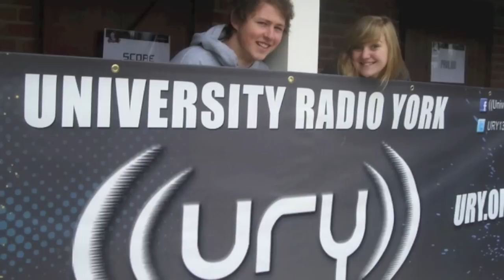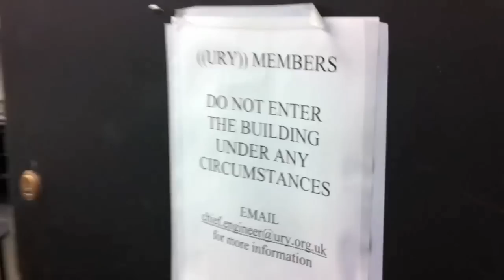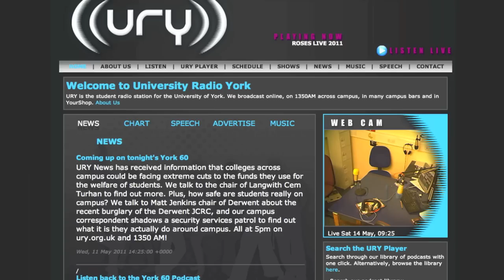URY 2010/2011 Achievements